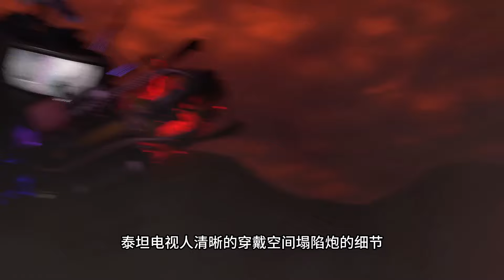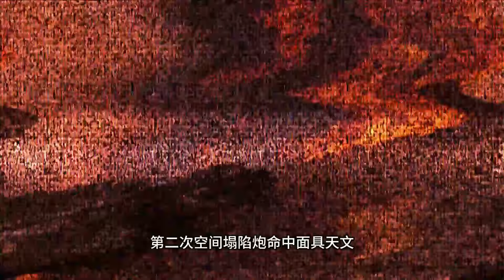假如正版泰坦昆曼回歸！馬桶人77集Part 4劇情細節彩蛋解析全集完整版！skibiditoilet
原作者DaFuq!?Boom! ，喜歡的可以去看看